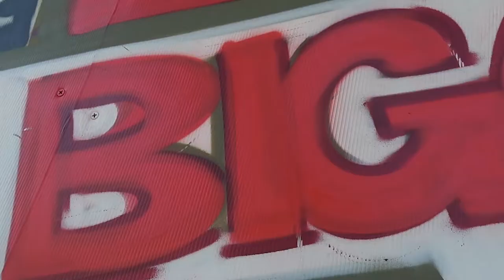Big One Week Graffiti Art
Manchester graffiti artist kELzO helped us bring our BIGONEWEEK advertising campaign to life in his own unique way 🎨

Check out the finished piece for yourself just off Rodney Street in Wigan town centre.